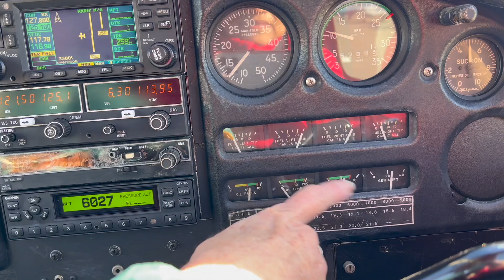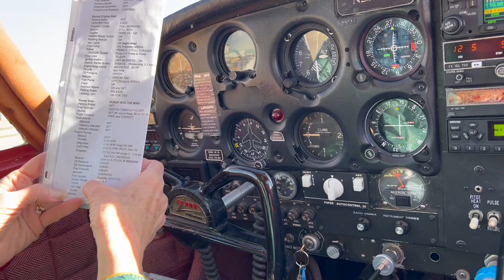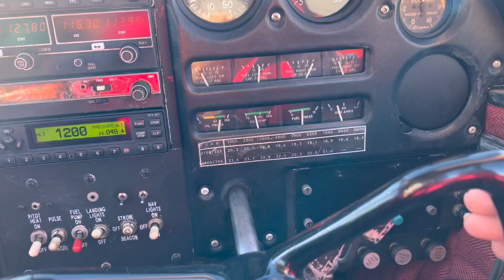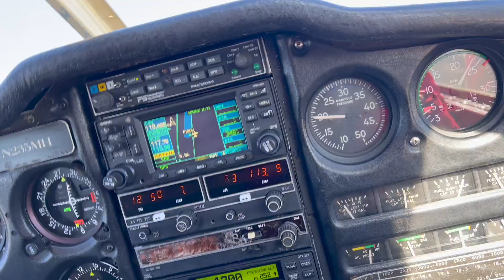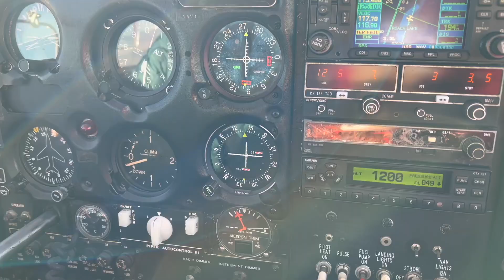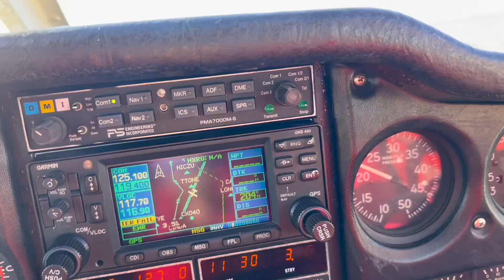ഇതിനും വയസൊരു വെറും നമ്പർ മാത്രം😀 ഞാൻ വിമാനം പറപ്പിച്ചപ്പോൾ 🔥 ✈️ /Age is just a Number /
At the age of 70 years, I flew a private jet! ഒരാഗ്രഹവും ഇത്തിരി ധൈര്യവും മാത്രം മതി നിങ്ങൾക്കും ഇത് സാധ്യമാക്കാം

ഇതിനും വയസൊരു വെറും നമ്പർ മാത്രം, ഞാൻ വിമാനം പറപ്പിച്ചപ്പോൾ, Age is just a Number, motivational videos, inspirational videos, age is just a number, flyingjet, private jet, hendersonairport, las vegas,